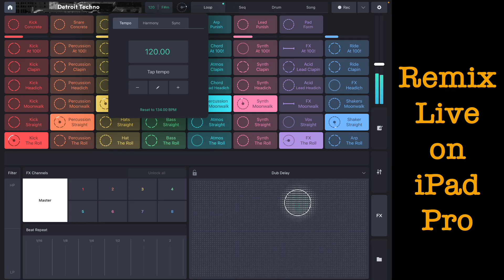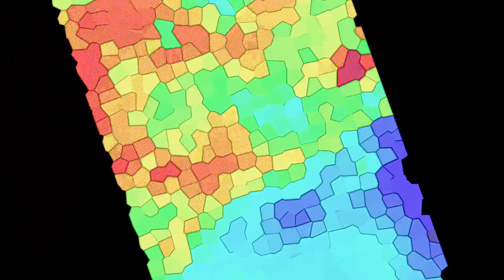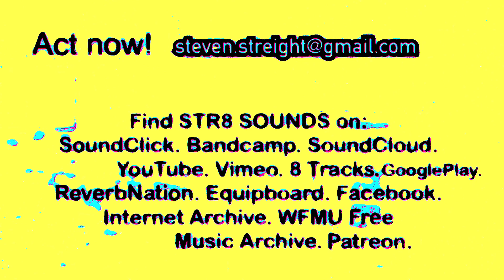STR8 SOUNDS Dance Angels Dance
Sacred synthpop with Remix Live on iPad Pro.

NOTE to my Facebook Followers: I got locked out of Facebook and have tried multiple times to log back in, but "An Unexpected Error Occurred", so I'm in exile, on my isle of Patmos, gushing out music instead of posts.

Possibly, though very doubtful, I may return to Facebook, since it's very useful for my promotion of local businesses and out of state SEO clients -- but personally, it's entirely, dramatically, incredibly freeing and exciting. I now feel much more serene. It's fascinating to escape from the Facebook realm and swim at liberty in my own solitudinal sequestering, my hesychast ascetic hermitage. So, unexpectedly, but fortunately and gratefully, I'm taking a vacation from it. Probably forever.

To be free from concerns about trolls, spammers, hunting for things to post, concern about how the posts will be received by the audience, and dumb questions constantly hammering away at you -- what a nice relief. I feel I now inhabit a very different world, untethered from blabberings on Facebook. I have ghosted that platform with no explanation possible and no explication required anyway. Be your own Larry David -- stay freaky, friendly, fortuitous, formidable, famished for more of the divine, and ne plus ultra free.